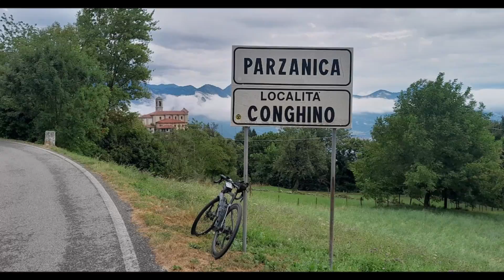861.Uchwycone w obiektywie.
Zbiór zdjęć z trzeciej wyprawy do Italii. sierpień 2024